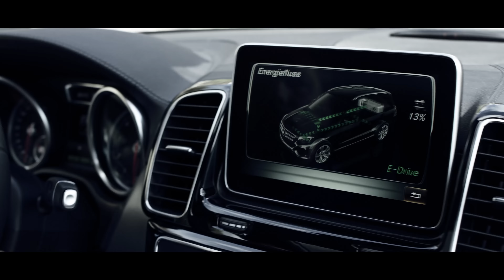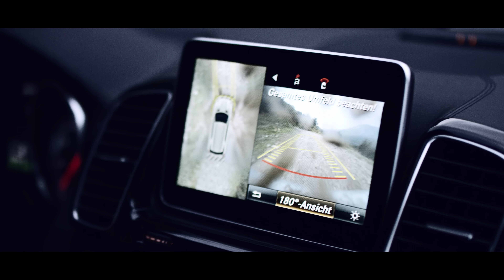Mit dem GLE in Albanien - Offroad Tracks Part I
In den albanischen Bergen beweist der Mercedes-Benz GLE seinen Hang zu Schotterpisten. Matsch, Fels und ein Flussbett finden sich ebenso im Programm. Für ein Mitglied der G-Familie ist „über Stock und Stein“ eben nicht genug.

Möchten Sie selber herausfinden was die Mercedes-Benz SUVs im Gelände so faszinierend macht? Besuchen Sie

GLE 500 e 4MATIC:
Stromverbrauch im kombinierten Testzyklus: 18,0–16,7 kWh/100km.*